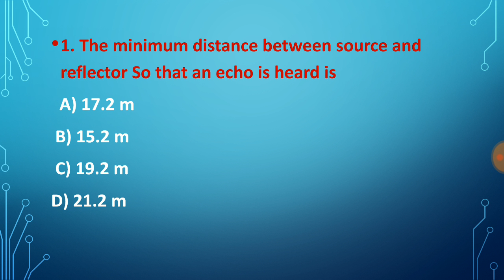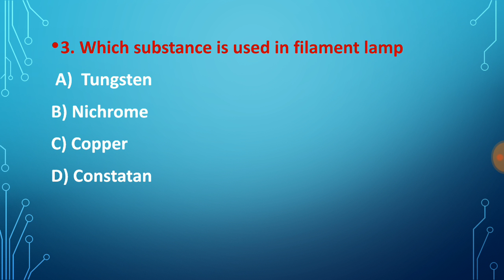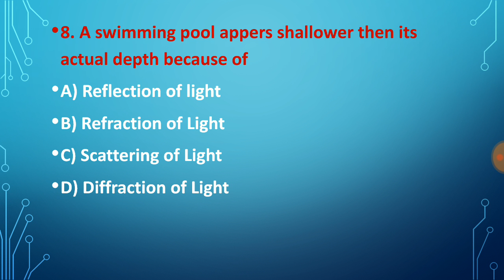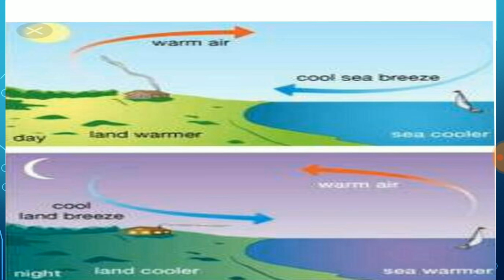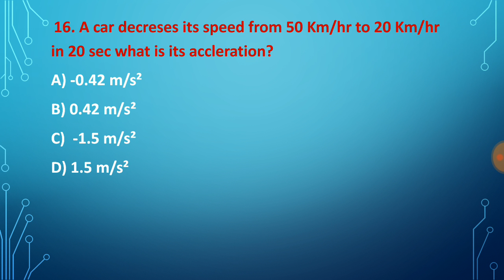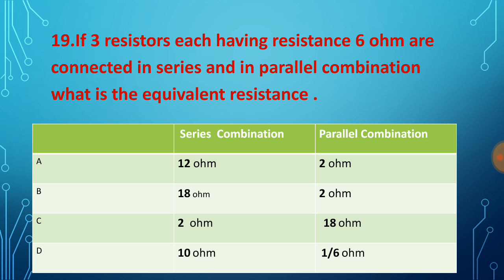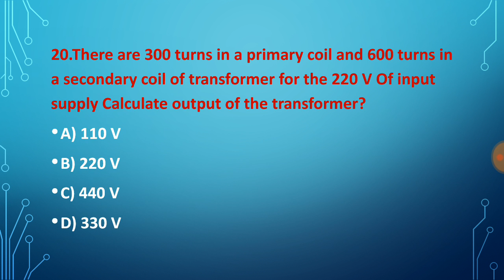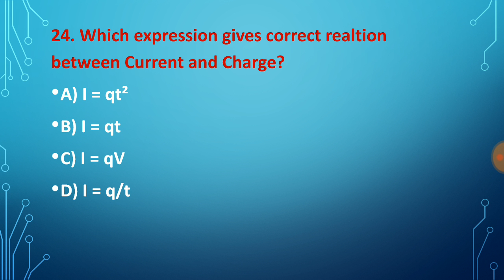Bridge Course Physics Part 5: For St.Xaviers, SOS, Prasadi, KMC All entance examinations.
Important questions for all type of entrance for physics